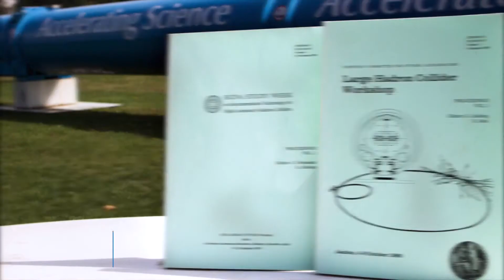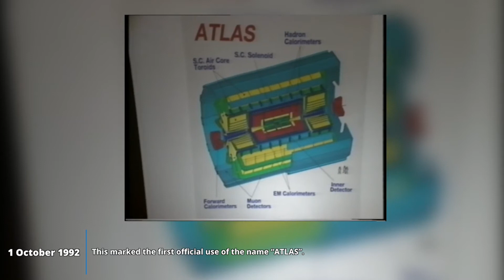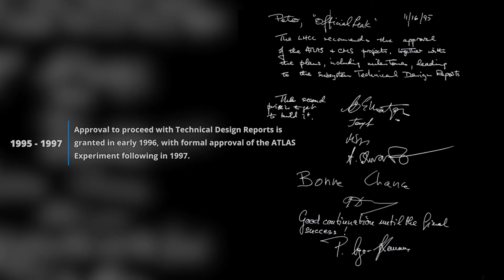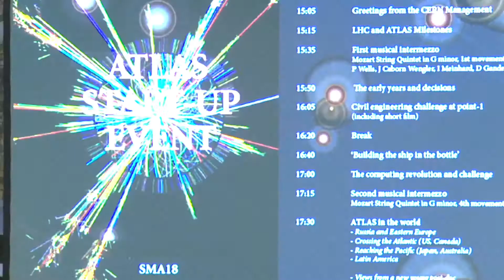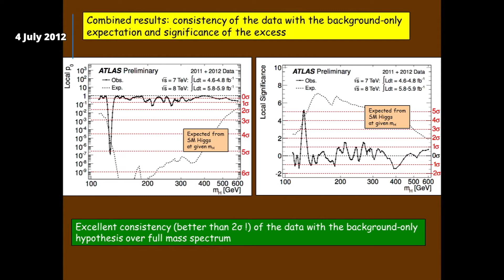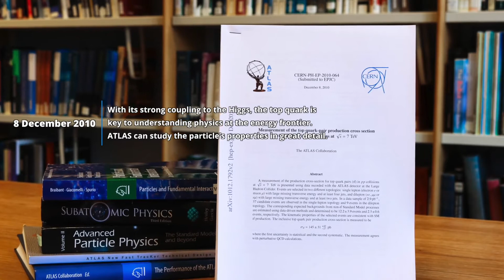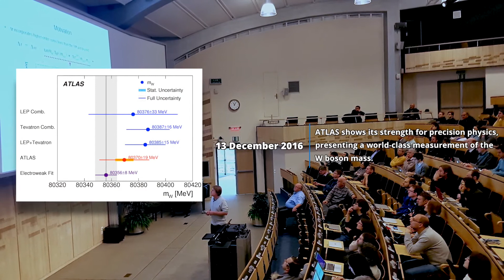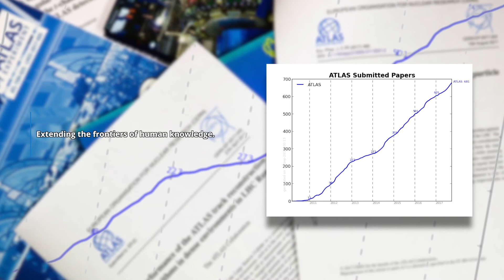ATLAS Experiment - Celebrating 25 Years of Discovery